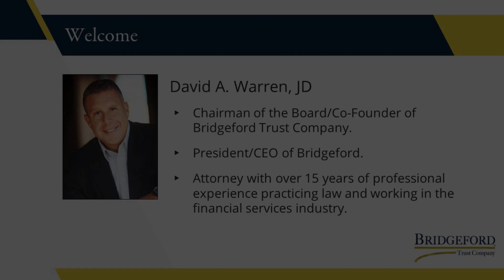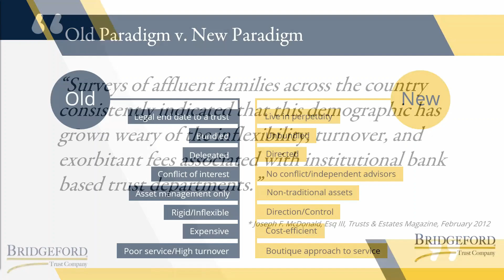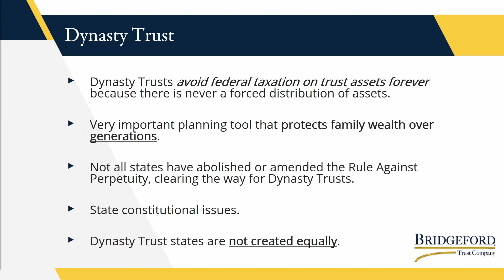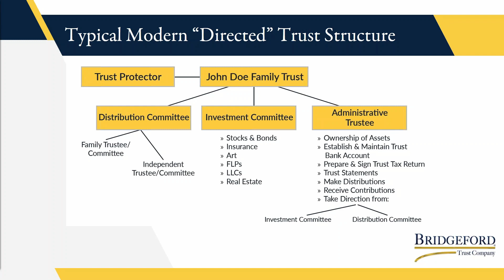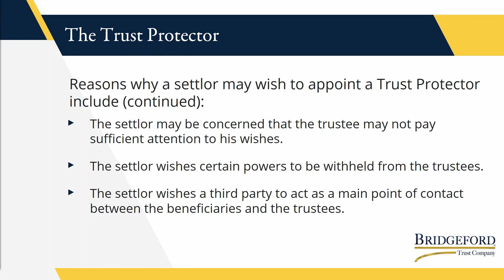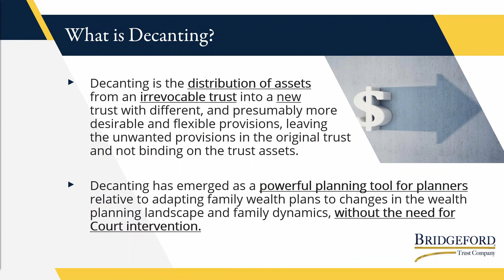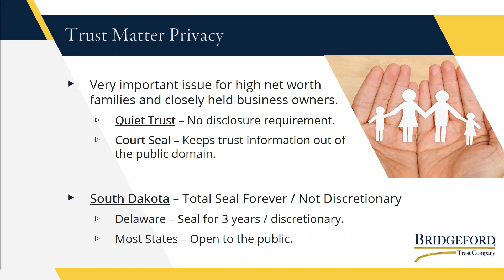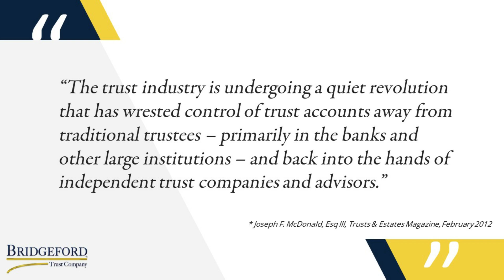Modern Trust Law: Delivering Direction and Control in Unprecedented Times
This webinar was originally produced on Thursday, April 9, 2020. During this webinar, David Warren, Chairman of the Board/Co-Founder of Bridgeford Trust Company and President/CEO of Bridgeford, highlights how modern progressive trust laws — found only in a handful of states including South Dakota — have drastically changed how trusts are created and administered, delivering far more direction and control to settlors of trusts, beneficiaries, and their advisors than ever before.